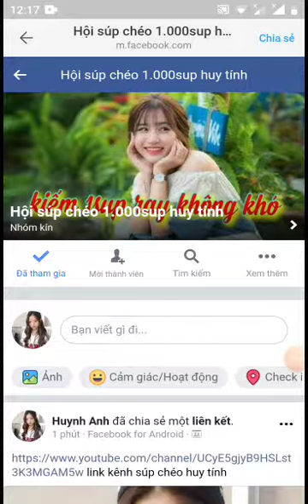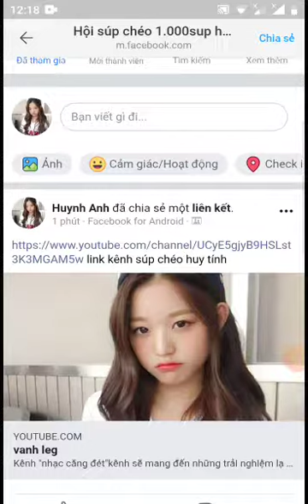hướng dẫn tham gia Rúp kiếm 1.000sup không khó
like và share
Anh em vào nhóm chơi huy tính nha.khong thôi bị kix đó.link tham gia nhóm Rúp